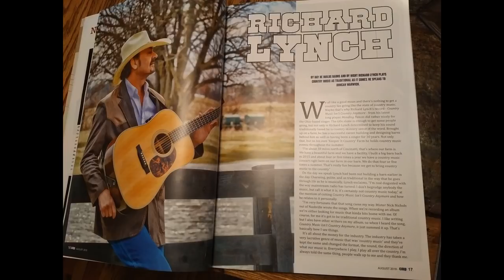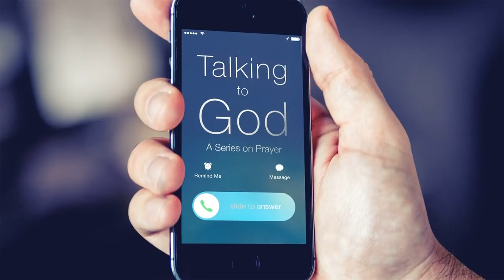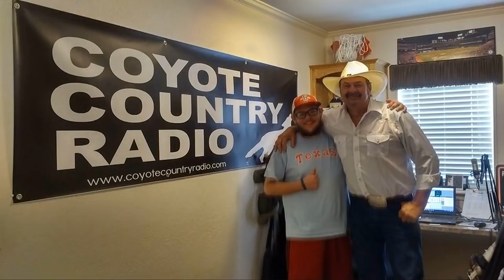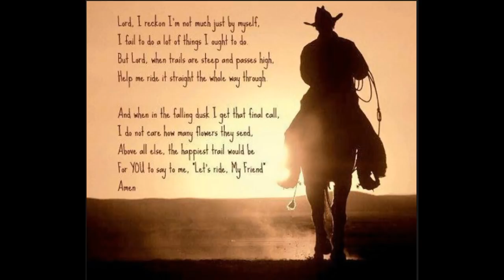Richard Lynch - Pray On The Radio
What Did Country Chart-Topper Richard Lynch Do When A DJ Asked Him To
"Pray On The Radio"?

On September 24th, 2018, the Ohio-based country singer/songwriter will
release his brand new single, "Pray On The Radio." The song will
premiere this Saturday on Billy Bowles' Swinging Country Show on KSSL
94.1 FM in Lubbock, TX.

Waynesville, OH resident and country chart-topper Richard Lynch is known
for his honest and authentic delivery of his traditional brand of
country music.  His voice can be heard singing songs by some of the best
tunesmiths in the business, like Trent Tomlinson, Billy Yates and JK
Nick Nichols. For his new single, the self-penned "Pray On The Radio,"
Lynch found inspiration in the most unusual and unexpected way:

"This song is truly inspirational," says Lynch. "I was traveling down
the highway with my wife Donna and speaking to a DJ on the radio, for an
interview. After talking for awhile, he suddenly said, 'would you mind
praying with me on the radio?' That was indeed a first, and I suddenly
found myself with a head and heart full of lyrics."

"Pray On The Radio" will be released on September 24th, 2018, to all
digital music outlets, worldwide. The track will get its radio premiere
this Saturday, September 22nd, between 11am-1pm on Billy Bowles'
Swinging Country Show on KSSL 94.1 FM in Lubbock, TX.

"Pray On The Radio" was recorded at the Beaird Studios in Nashville,
with producer and Academy of Country Music nominee, Larry Beaird (Dolly
Parton, Billy Dean).  The track was engineered by Jim DeBlanc, Kevin
Sokolnicki, and David Buchanan. It is published by Keepin' It Country
Farm Ltd.

ABOUT RICHARD LYNCH:  Richard Lynch is an American country music artist,
who has compiled a long list of country hits and chart toppers in the
world of traditional country music. His single, "A Better Place" topped
the New Music Weekly AM/FM country chart, the IndieWorld Country Record
Report, and spent an incredible 32 weeks atop the Roots Music Report
True Country chart. His next 4 singles also topped the country airplay
charts, including a duet with Grammy Award Winner, Rhonda Vincent.
Richard's last single, "Country Music Isn't Country Anymore" went Top 25
on the iTunes Canada sales chart.

Richard is a multiple-award-winning artist and a member of the
Independent Country Music Hall of Fame, who has appeared on WSM Radio
Nashville, RFD TV, and countless other media outlets.  He is also the
host of "Traditionally Lynch," airing on TV and radio, and he's the
founder of the Love Tattoo Foundation for veterans.